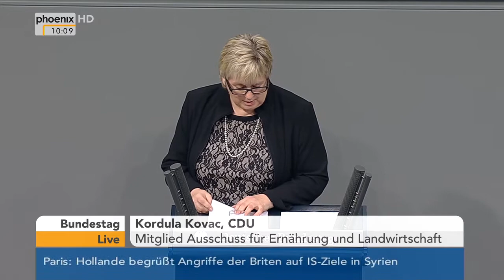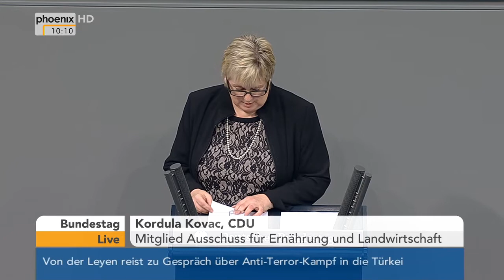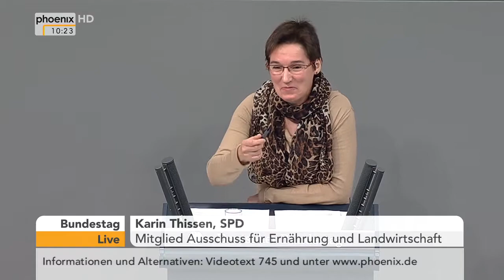Bundestag: Debatte über den Tierschutz am 03.12.2015